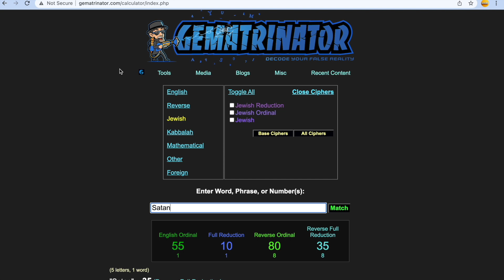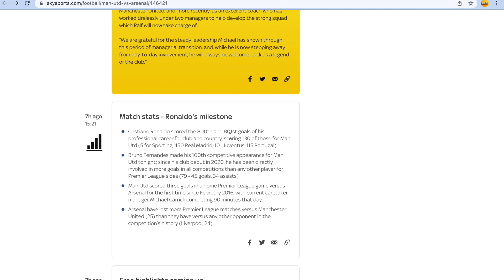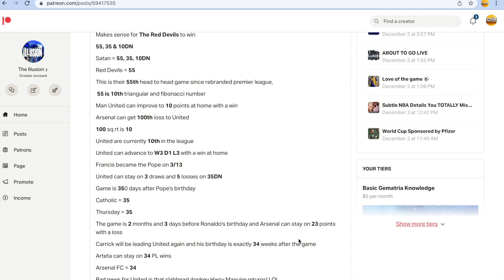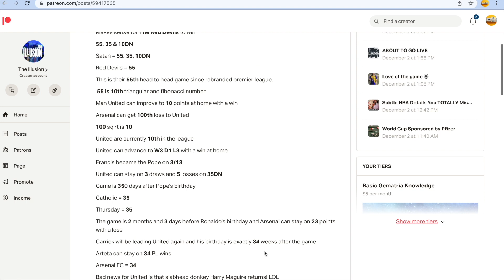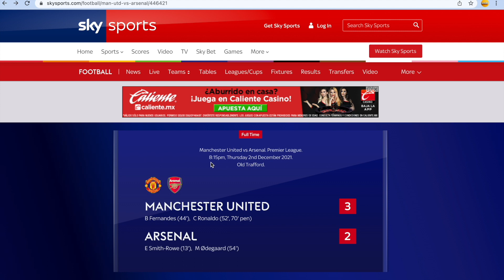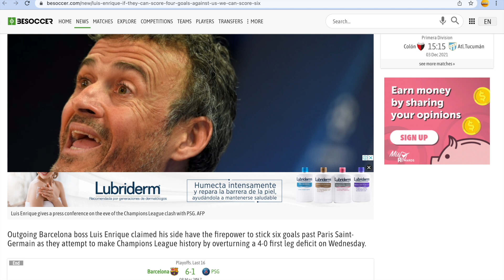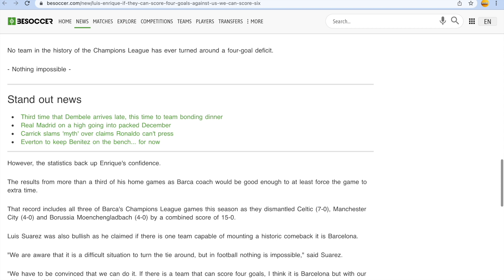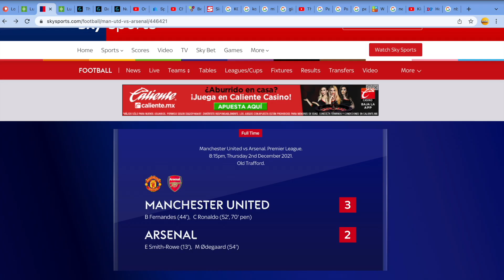Professional Football is Rigged and This Video Will Prove It!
I am going to do all i can to show people just how rigged professional sports are!